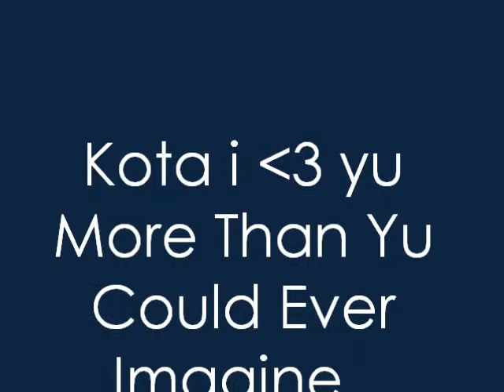Happy Birthday Kota